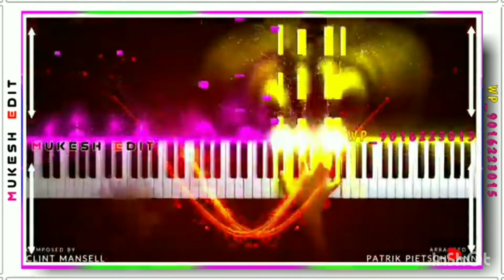Naravat rathva New timali status 2021 હો જાનુ મારી સેટીગે વાળી જિંદગી મારી બગાડી wottoshop status 21